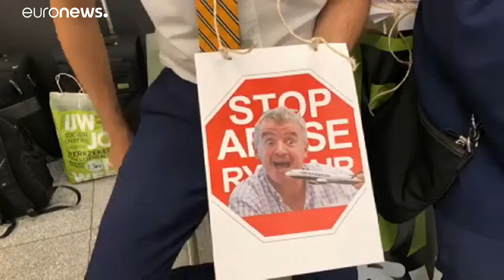More travel chaos for holiday makers flying Ryanair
German pilots will strike after 96% voted in favour of striking. They've been pushing for collective labour agreements since last January. Ryanair says its invited the union to another meeting next week…